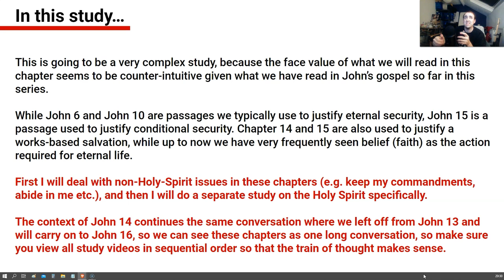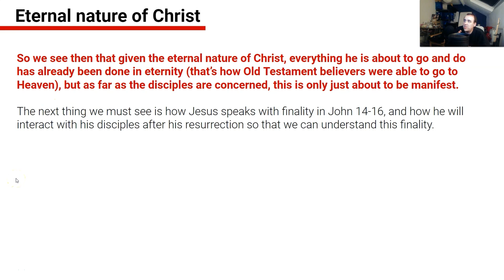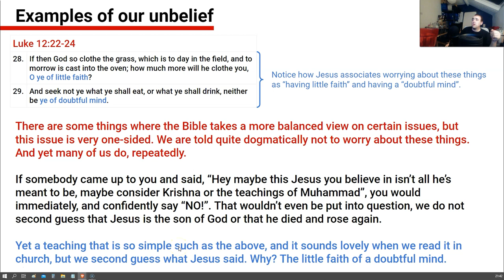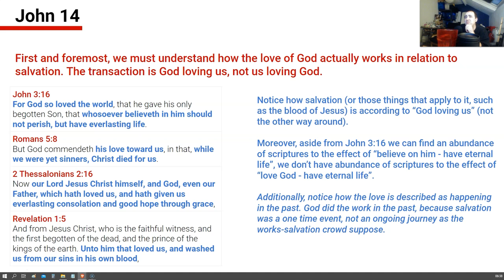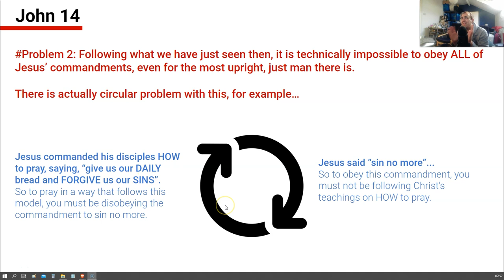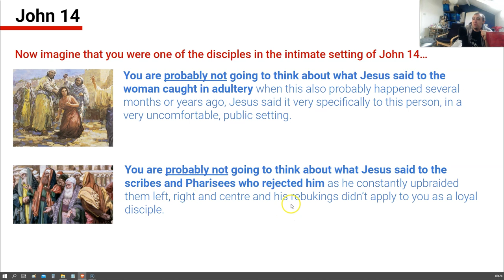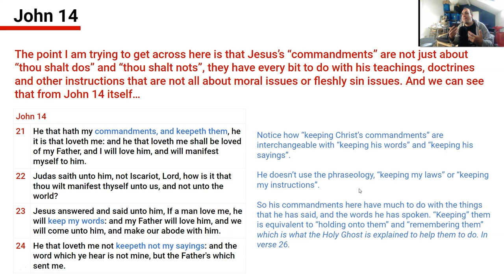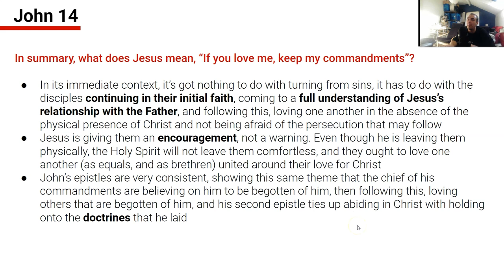John 14 (f you love me, keep my commandments) - Biblical Salvation settled once and for all (ep 13)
John 14 is a very difficult passage to reconcile with a faith-without-works salvation, particularly because of the statement "If you love me, keep my commandments", which is often used to promote a works-based salvation. In this study, we look at what this actually means, with a holistic understanding of what Jesus is talking about in this conversation (which spans from John 13 to 16) and consider how John interpreted this dialogue when he echoed many of the same themes in his epistles (i.e. "love one another", "abide", "keep his commandments").

Sorry for the technical problems in this recording and for my coarse voice. I have had a touch of Covid and I'm not sure if the technical issues were caused by my recording software or the video editing software but I would have to redo the whole thing to fix it.

SCHEDULE:
00:00:10 - Introduction
00:07:30 - Recap from John 13
00:08:32 - Important disclaimers
00:14:56 - The "four Cs" of John 14-16
00:17:53 - Study begins at verse 1
00:19:56 - v2-3, does Jesus mean at his resurrection, ascension or second coming? (this chapter is somewhat subject to my opinion)
00:36:03 - Why Christians struggle with salvation (doubting/unbelief)
00:41:56 - v4-6, Thomas fails to grasp what Jesus is saying
00:44:31 - v7-9, did the disciples know Jesus or not?
00:45:47 - v10-11, Jesus reaffirms belief in Him (and examples of our unbelief)
00:50:20 - v11-14, will believers do greater works than Jesus? What kind of works? Miracles? What happens if believers don't have works?
01:01:04 - JOHN 14.15 IF YOU LOVE ME, KEEP MY COMMANDMENTS...
01:07:11 - Imperative or indicative?
01:10:05 - Do we need to "love God" or "know God" to have eternal life? Who loves who?
01:25:09 - What is meant by "my commandments"? What interpretations are available?
01:28:42 - Does it mean anything/everything in the New Testament or anything spoken from the mouth of Jesus?
01:36:50 - The commandments we can obey vs the ones we can't
01:46:34 - What/who/why of various commandments
01:53:37 - After seeing what it does not mean, let's see what it does mean, and let's understand the point of view of the disciples, particularly John
02:09:02 - Clues from John 14-16 what is meant by "commandments" and those who love Christ vs those who hate Christ
02:21:52 - v25-26, things I have spoken unto you vs things the Holy Spirit will bring to remembrance
02:23:17 - A review of the commandments listed in this conversation of John 13-16
02:27:16 - The problem with making these commandments all about sin issues
02:29:09 - A conclusive summary of what John 14.15 means
02:30:33 - John's epistles show us how John himself interpreted what Jesus said in John 13-16 by echoing the same themes
02:42:52 - Concluding the study

You can download a copy of this video from the URL link using DVD VideoSoft

Recorded using Screen-Cast-O-Matic. Edited and published using Adobe Premier Rush. Presentation made using Google Slides.